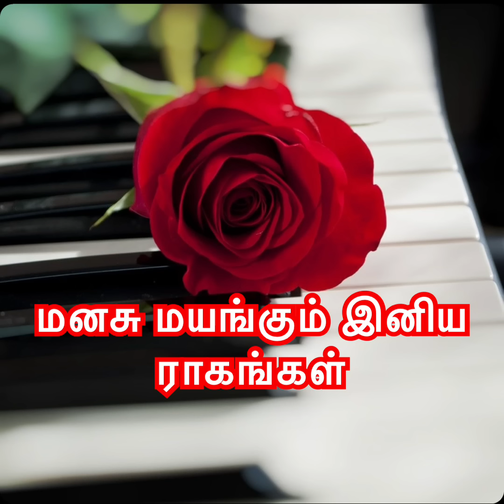மனசு மயங்கும் ராகங்கள்